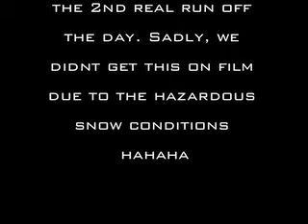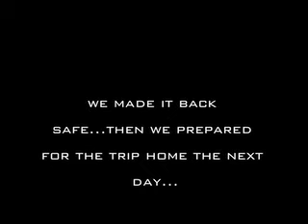snowboarding 2010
epic snow trip road trip with the guys. sierra at tahoe. december 2010